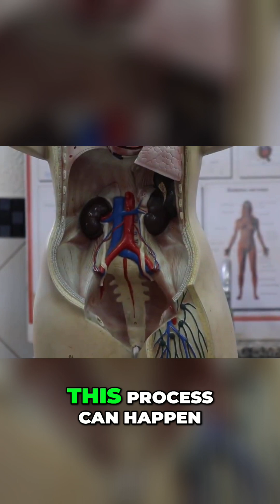Your Arteries: Flexible Pipes or Plaque Traps? The Shocking Truth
Atherosclerosis occurs when cholesterol plaques accumulate in arteries, causing them to narrow and harden. This can cause heart attacks, strokes, and peripheral artery disease if left untreated.